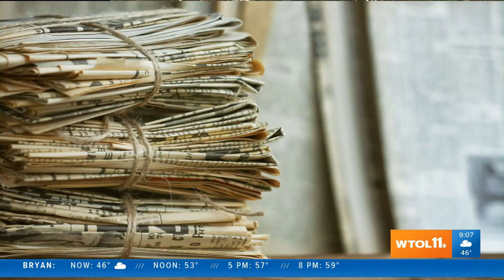Today in Toledo History: Dec. 15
Anthony Wayne dies at 51; Mark Twain appears in Toledo.